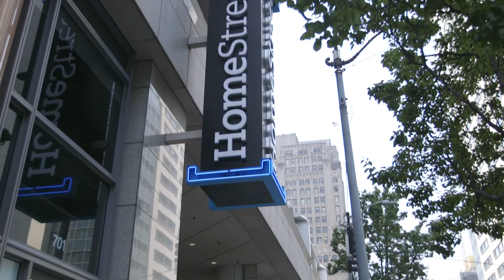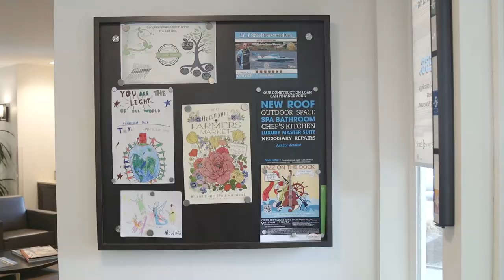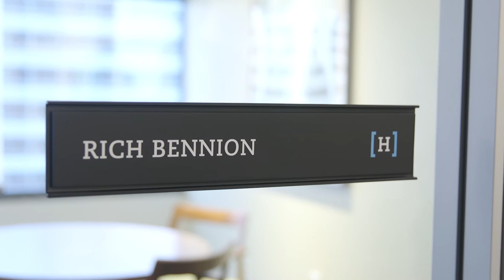Welcome to HomeStreet Bank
At HomeStreet Bank, we're driven to enrich the lives of our customers and communities through intentional relationships, consistent integrity and financial expertise.